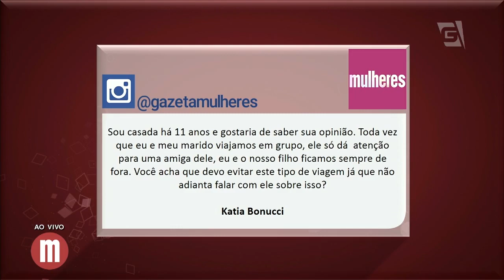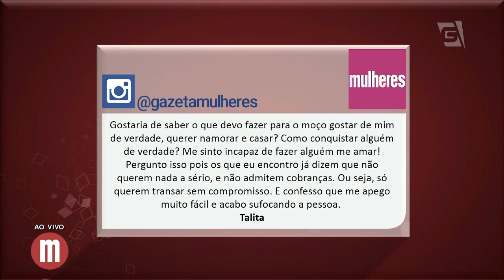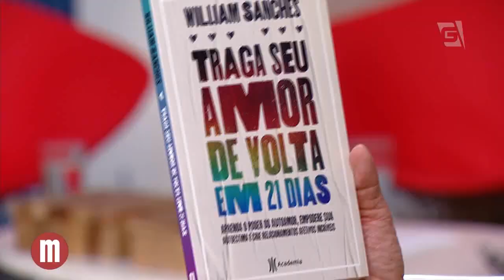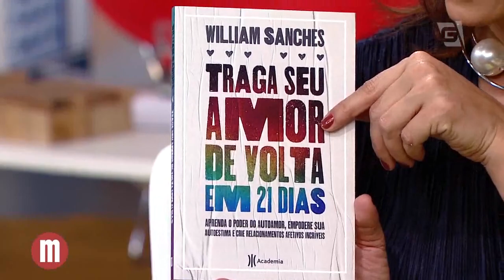Creme de palmito e dúvidas sobre relacionamentos - Mulheres (20/10/17)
Uma receita deliciosa, mas melhor ainda é a conversa sobre relacionamentos com o William Sanches!